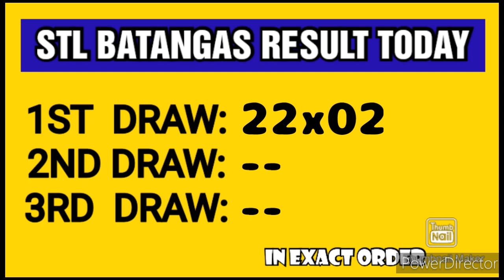STL BATANGAS RESULT TODAY 1ST DRAW MARCH 22, 2023 11AM